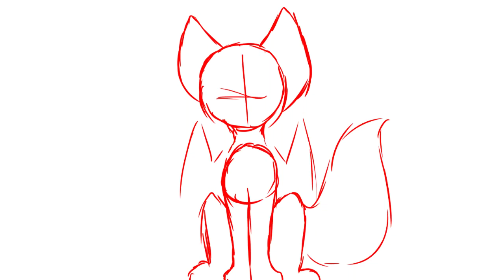test animation on computer yaey